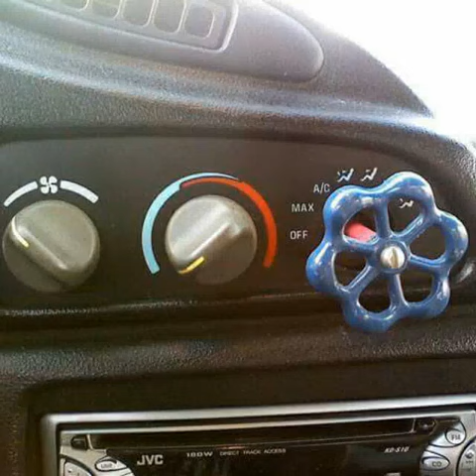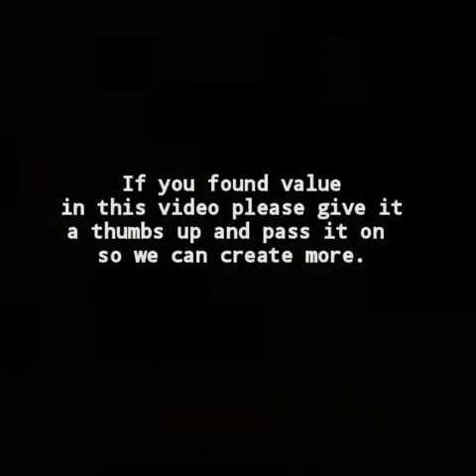Can They Fix It? No They Can't